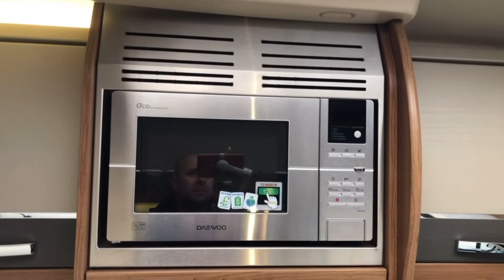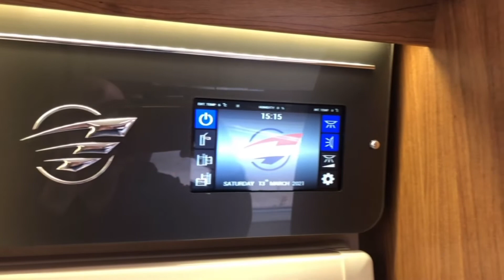Auto Trail frontier Scout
Stk number 10364